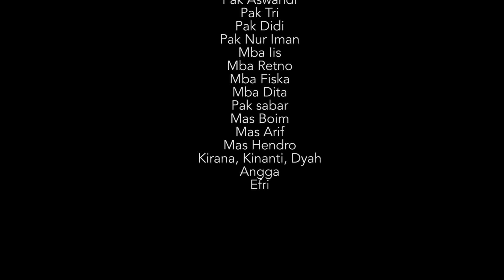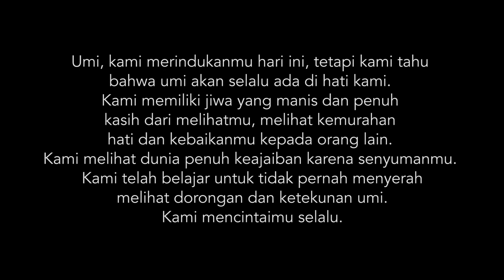KKN dan Magang Nasional 2019 Kelompok 3 Wonosobo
Kuliah Kerja Nyata (KKN) dan Magang Nasional Kelompok 3 Tahun 2019